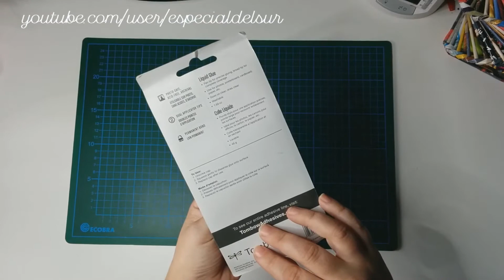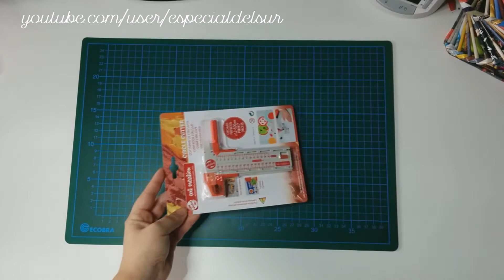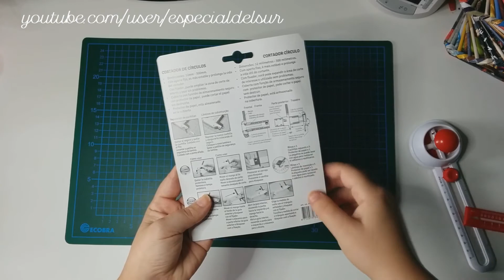Compras manualidades bazar + mitiendadearte 16-11-15